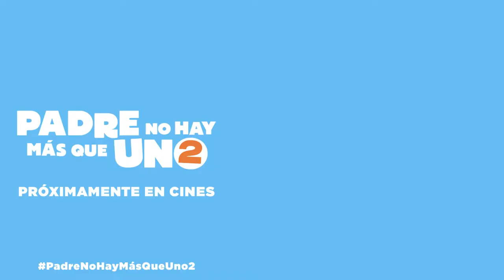PADRE NO HAY MAS QUE UNO : SANTIAGO SEGURA - TRÁILER OFICIAL (HD) EN ESPAÑOL PRÓXIMAMENTE EN CINES